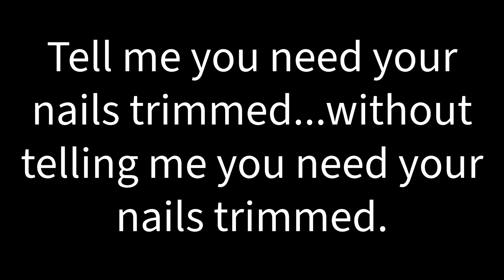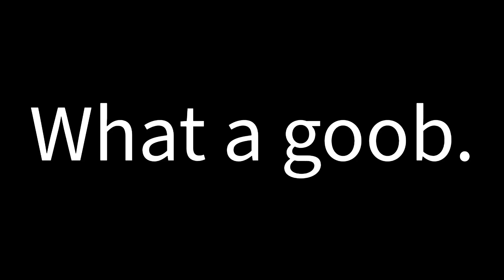Doggy Likes 145(Naida Nail Trimming)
Tell me you need your nails trimmed...without telling me you need your nails trimmed...